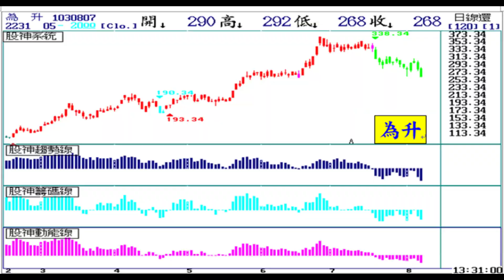股價會漲，有時就是說故事比賽【張宇明股市實戰心法】